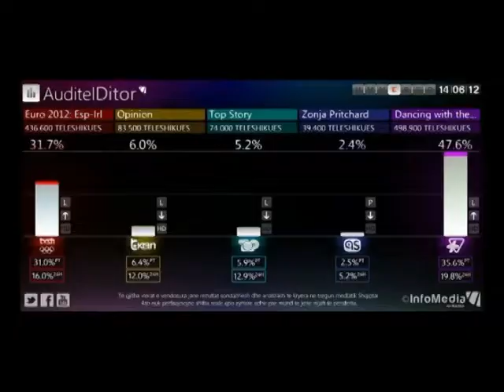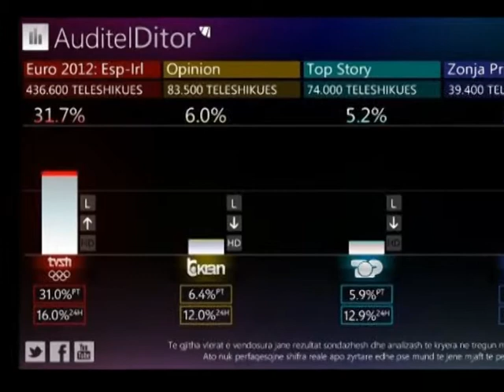AUDIENCE MAKSIMALE GJYSEM MILIONI SHQIPTARE NDOQEN FINALEN E MADHE LAJM